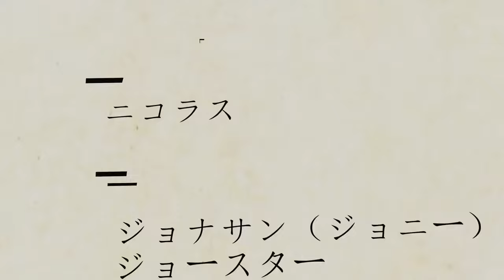★Jojolion★ opening | JoJo's Bizarre Adventure Part 8 | ジョジョリオンオープニング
fan opening for Jojo's bizarre adventure part 8